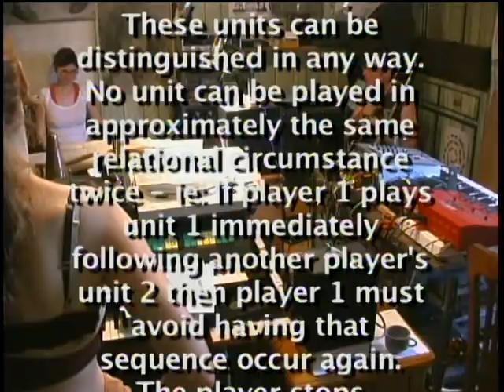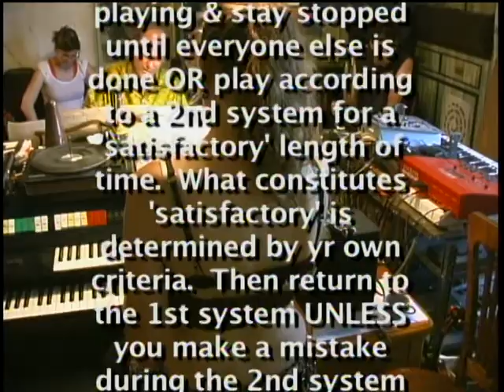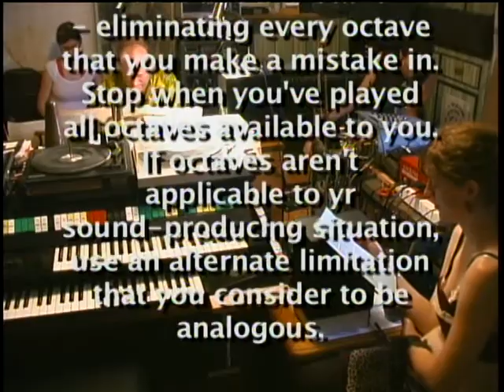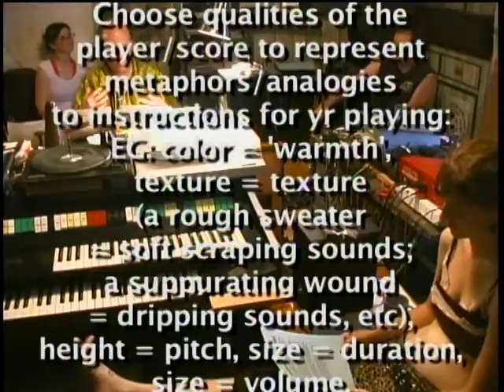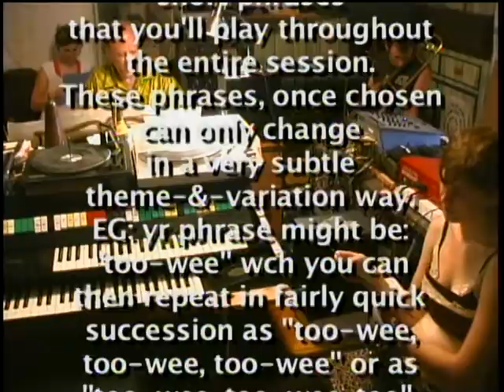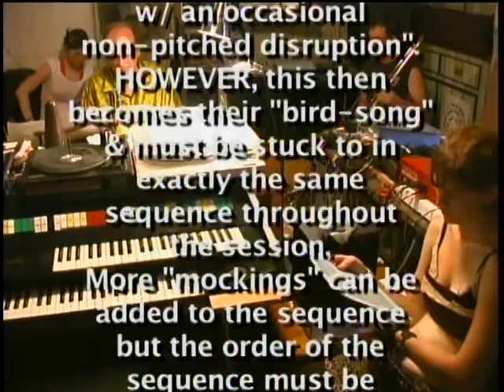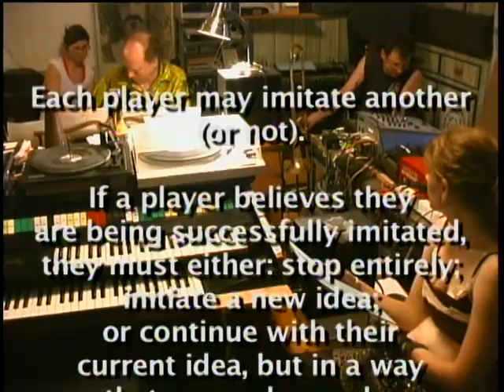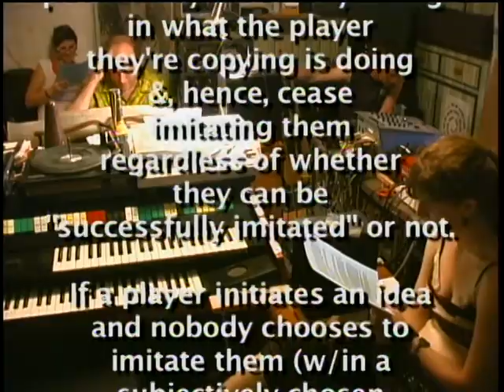HiTEC 006 E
"HiTEC 006 E": HiTEC (Histrionic Thought Experiment Cooperative) was originally proposed as "Sonic Aughts Union" by tENTATIVELY, a cONVENIENCE after a May 2008 gig in the Carnegie Public Library Oakland branch with separate sets by t,ac; Margaret Cox; Rick Gribenas; & Steve Boyle. The name was a take-off on the Sonic Arts Union, a group that t,ac admired.  The original SAU had 4 main members who only did solo pieces & never collaborated with each other.  This struck t,ac as a short-coming that he hoped to correct in this 2nd SAU.  When "Sonic Aughts Union" failed to materialize as cONVENIENCE originally imagined, it transformed into HiTEC & into more orchestral dimensions. Its 1st rehearsal was on July 14, 2008. In an attempt to document every rehearsal, mini-dv was shot, sometimes w/ 2 cameras, sometimes w/ the camera(s) only on (a) tripod(s), sometimes w/ camera operators - & explanatory titles have been added. The numbers in the title represent the number of the session/rehearsal & the letters represent the sub-group of HiTEC that was rehearsing. There were as many as 3 sessions/rehearsals a week, tENT was the person conducting all of those (with one exception) & tENT asked that all "Systems Managers", as the players were called, rehearse at least 8 times before being considered ready for public performance - which amounted to, roughly, one rehearsal every 2 weeks.  Some of the Systems Managers seemed to consider themselves 'too good' to have to rehearse so much.  They were wrong.  Many people came & went, auditioning with us only once & then deciding it wasn't for them.  Originally, tENT had wanted to have dancers but the people who initially tried to participate as such didn't like it.  It was probably too conceptual for them.  HiTEC, at its peak, had 22 members although all 22 never played at once.  The highest amount ever playing together was 21 at our 2nd gig.

This 6th incarnation consisted of tENTATIVELY, a cONVENIENCE: piano, sampler, wave-table synthesizer; Erok: trombone; Ally Reeves: vibres; Margaret Campbell: belly dancing.  Erok stayed in long enough to be part of our 1st public event.  Ally never came back.  Margaret was our 2nd dancer but she only made it to 2 sessions before dropping out & she & the other dancer never overlapped.  There are still only 7 Systems out of the final  37 — but, it's hinted that there were more that hadn't been tried yet.  The 1st 3 sessions were trios, the next 3 were quartets.  007 was a quintet, 008 was a sextet, 009 was a septet.  HiTEC was rapidly blooming.

- April 19, 2019 notes from tENTATIVELY, a cONVENIENCE